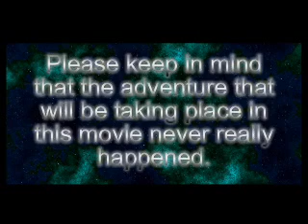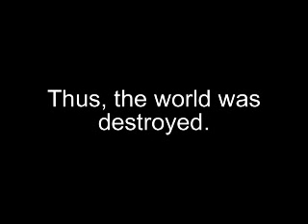Band Movie!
animation made for band conductor in 2004